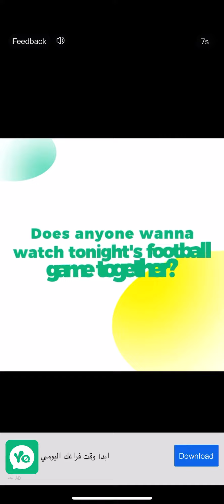Beast mobile game tiles hop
tiles hop edm rushtiles hop gametiles hop edm rush gameplayTiles hopwe don't talk about bruno tiles hopencanto tiles hopdisney encanto tiles hopencanto bruno tiles hopencanto we don't talk about bruno tiles hopencanto mirabel tiles hopencanto isabela tiles hopencanto camilo tiles hopwhat else can i do tiles hopfun gamesdaz games